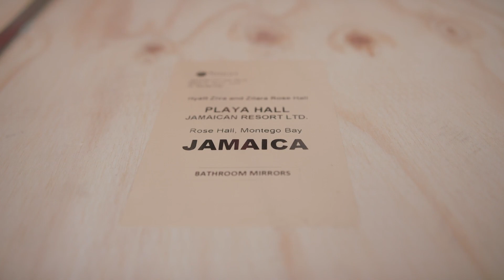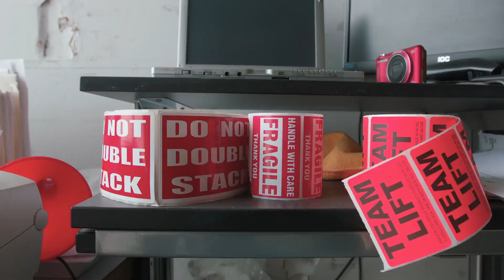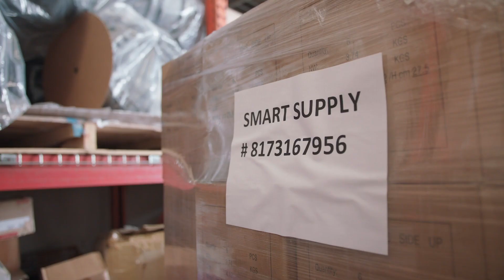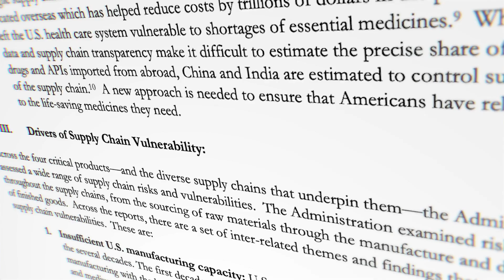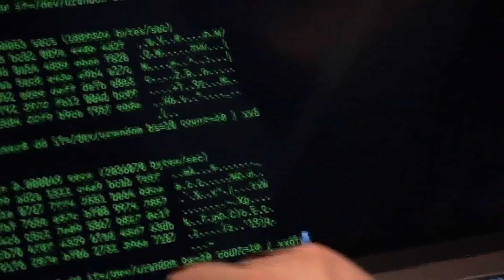Why Are Lumber and Chlorine in Short Supply? | NBCLX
From wood to computer chips, consumers are facing shipping delays and price spikes because of shortages and other supply chain issues. NBCLX Storyteller Eric Rodriguez explains why the world's supply chains were unable to weather the pandemic.